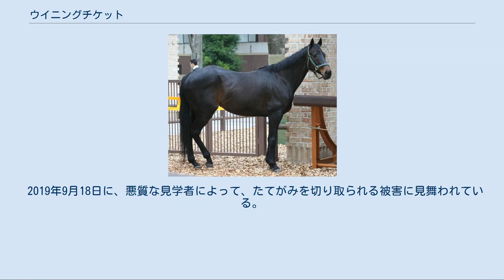ウイニングチケット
ウイニングチケットとは日本の競走馬である。
1993年の東京優駿（日本ダービー）、弥生賞、京都新聞杯などに勝利した。
 ※馬齢は旧表記に統一する。
 ウイニングチケットは1992年9月、函館競馬場でデビューした。
この1200mの新馬戦では鞍上に伊藤雄二調教師の義弟である伊藤正徳と騎手養成長期課程同期で、ウイニングチケットの一族とゆかりが深い柴田政人を迎えた。
この新馬戦では5着に敗れたが、柴田の進言でより距離の長い同開催の1700mの新馬戦を連闘で挑むことになり、柴田の海外遠征で横山典弘に乗り代わった翌週のレースで勝利をあげる。
柴田の先約騎乗依頼により田中勝春に乗り変わった葉牡丹賞（500万下）でも白星を挙げ、鞍上が柴田に戻ったホープフルステークスも3馬身差で制し3連勝となり、クラシックの有力候補の1頭に数えられるようになった。
 年が明けて4歳、ウイニングチケットは皐月賞トライアルの弥生賞に出走。
弥生賞では最後方からの追い込みでナリタタイシン以下を抑えて優勝し、皐月賞を迎える事になった。
しかし、1番人気になった皐月賞では、馬が馬場入り後にイレ込み落ち着きを欠いた影響で直線で伸びずに、ナリタタイシンに約2馬身離れた4着に敗れた。
 皐月賞でよもやの敗戦を喫したウイニングチケットだったが、日本ダービーでは再び1番人気に推された。
レースでは道中は中団に位置し、4コーナーで5番手まで上がると、最後の直線で内で懸命に粘るビワハヤヒデ、外から追い込んできたナリタタイシンらを振り切り優勝した。
実に19回目の挑戦にして悲願の日本ダービー制覇を果たした騎手の柴田政人はその後の勝利騎手インタビューで「世界のホースマンに60回のダービーを勝った柴田ですと伝えたい。」と語っている。
 ダービー馬となったウイニングチケットの秋初戦は菊花賞トライアルの京都新聞杯だった。
レースでは最後の直線で逃げるマイヨジョンヌをゴール直前で差し切り優勝した。
 続く菊花賞では、トライアルを人気に応えて優勝したにも関わらず、GI未勝利のビワハヤヒデに人気で劣り、2番人気に甘んじた。
レースでもウイニングチケットは道中で折り合いを欠き、直線で抜け出したビワハヤヒデを捉えられず、ステージチャンプにも競り負け、ビワハヤヒデから約5馬身離れた3着に敗れた。
 菊花賞後、ウイニングチケットは中2週のローテーションで挑んだジャパンカップではレガシーワールドの3着に入ったが、有馬記念では道中折り合いを欠いたのが原因で直線で伸びあぐみ、11着に大敗した。
 5歳になったウイニングチケットは菊花賞のレース内容から天皇賞（春）には出走せず、米国遠征が計画されたが、体調が伴わなかったため取りやめとなり、宝塚記念まで休養する事になった。
 ところが、予定していた宝塚記念には間に合わず、復帰戦は高松宮杯（当時GII、中京芝2000m）までずれ込んだ。
レースでは主戦の柴田政人が落馬事故で負傷していたため、（甥の）柴田善臣が騎乗したが、1番人気ながらナイスネイチャの5着と敗れた。
 続くオールカマーでは武豊を鞍上に迎え、天皇賞（春）、宝塚記念と春のGIを2連勝したライバルのビワハヤヒデと対戦したが、ビワハヤヒデに1馬身4分の3の差を付けられて2着と完敗を喫した。
そして、同じく武豊を背に天皇賞（秋）に挑んだが、レース中に屈腱炎を発症したのが原因で8着に敗れ、天皇賞の翌日に引退した。
また、落馬事故により負傷していた柴田政人も懸命のリハビリの甲斐もなく、ウイニングチケットが引退する約1ヶ月前に28年の騎手生活にピリオドを打っている。
翌1995年2月5日、東京競馬場で引退式が行われ、種牡馬生活に入った。
 引退後は、静内スタリオンステーションで種牡馬となった。
産駒成績は三強のなかで唯一中央重賞勝ち馬を出すなどでビワハヤヒデ、ナリタタイシンを上回ったものの、中央重賞勝利数は1勝にとどまり、期待に応えたとは言いがたい。
母の父としては、スマートオリオンがオーシャンステークスを勝ち、ブラックシェルがNHKマイルカップで2着になるなど、少ないながらも活躍馬を出している。
 2005年に種牡馬を引退。
現在は去勢手術を受けて、うらかわ優駿ビレッジAERUで引退名馬けい養展示事業助成対象馬として余生を送っている。
 2010年7月25日、函館競馬場でお披露目され、ビワハヤヒデと16年ぶりに再会。
2013年5月26日には、東京競馬場...